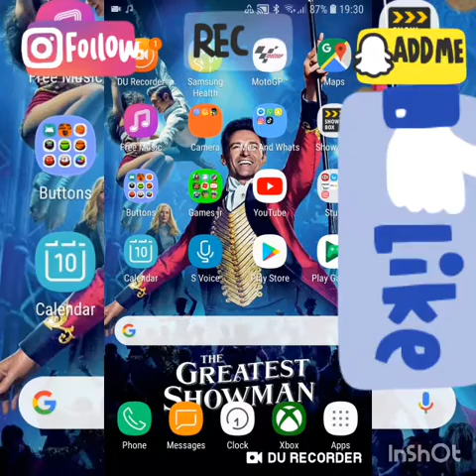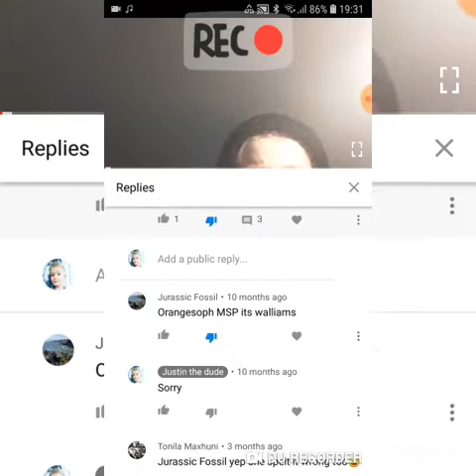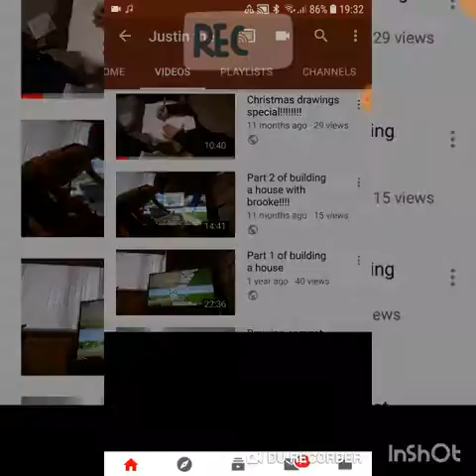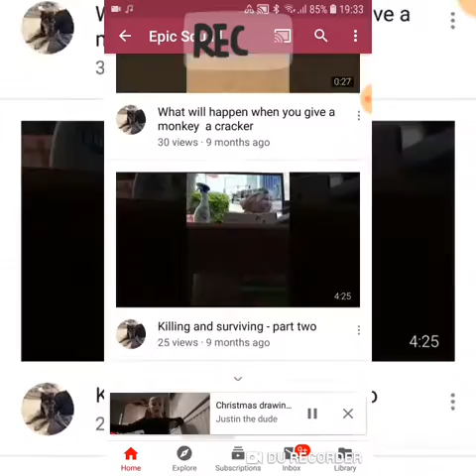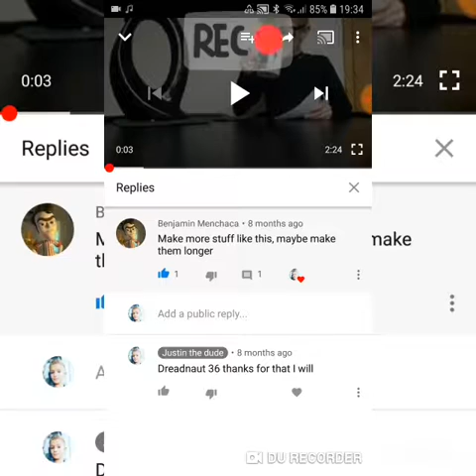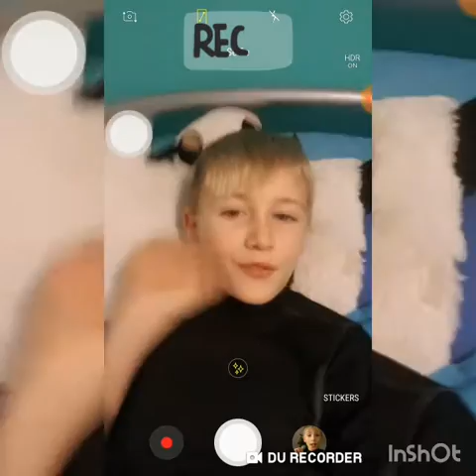Reading your comments